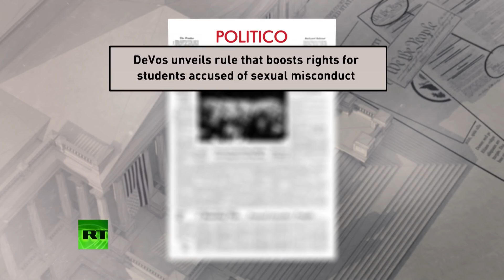Education Secretary Continues Push For Controversial Sexual Assault Case Rules On Campuses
Via America's Lawyer: Legal journalist Mollye Barrows joins Mike Papantonio to discuss how Education Secretary Betsy DeVos aims to restructure the way colleges deal with sexual assault cases, possibly turning student hearings into de facto courtrooms.

While colleges across the country are already reeling from having classes and graduation ceremonies canceled due to the pandemic, education secretary, Betsy DeVos is at it again. She's aggressively pushing for controversial new rules regarding sexual assault cases. I have Mollye Barrows, legal journalist for the national trial lawyer magazine. Mollye, this story is just beyond crazy.
It is.
It's almost like DeVos is coming in and saying, A, she doesn't understand we already have a criminal justice system.
Absolutely.
And she wants to create a special criminal justice system for colleges.
Right.
Take it from there. This is, this story is very disturbing.
Right. So I'll lay some of the ground work for the rules and the general areas that they affect and they are sweeping changes and it changes the standard of proof. The colleges now have the choice of determining if it's clear and convincing or if it basically meets the 51%, convinces them that the person's guilty. It also narrows the definition of sexual harassment. So it's going to have, you're going to have a smaller pool of types of complaints that could be applied formally and this is what's really interesting too, a couple of things. Quasi court hearings when a person has moved forward with filing a formal complaint, they want to hold live or virtual, perhaps both, quasi court hearings where the students, both the accused and the accuser can be represented by attorneys. They can also be cross examined. Also they have to report complaints, respond to complaints only that happened on campus or on properties that are controlled by the campus or somehow connected to it like a fraternity or sorority. So in essence, the purpose behind it, according to DeVos, was to give more rights to both the accused and the accuser. In other words, she threw out the Obama administration's previous rules and said that they didn't give enough due process to the accuser. So basically, or the accused I should say. So basically these rules give more rights to the accused and she says that the reason these courts are needed, these court, quasi court hearings are needed is because of upholding due process, which goes to your point as to we've got a process in place.
Yeah, well both, both Obama got it wrong.
Right.
This is so wrong. I can't even, we don't even have time to go into all the details.
It's unreal.
But here, here it is. Here it is. A college has an interest in making sure that the public doesn't know how many assaults take place on their campus. Okay.
That's right.
So what they typically do, and she knows this, she knows exactly how they run this scam in colleges. They bring the student in, they say that's been, that's been sexually assaulted, raped. They say, you know, Mary, you really don't want this to go public, do you?
Right.
You, why don't you, why don't you just meet with us? And we'll talk to, we'll talk to the person who raped you and we'll see if we can't work this out.
We'll work it out.
And do you really want him kicked out of school? Do you really want this to be public? That goes on every day in America right now. Right.
Yes.
Now, so she's talking due process. You know, the idea of due process here is absurd. Due process, it could be as simple as this. Have a hearing, see if there's probable cause. See if there's, see if, take it out of the hands of the college, kick it over to the criminal courts. Say we talked to the person who was raped, we talked to the person who was accused of doing the rape. We think there's enough for you investigate to investigate, take it out of the college, give it to the criminal justice process.